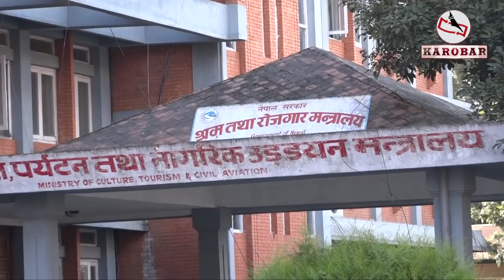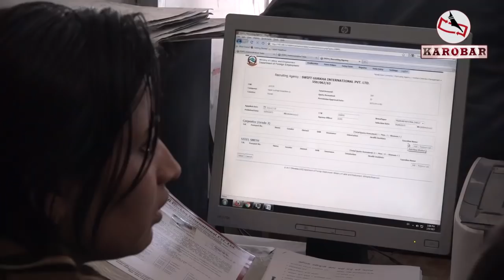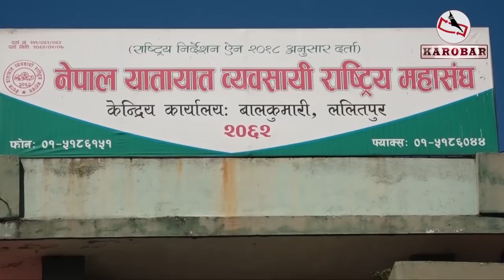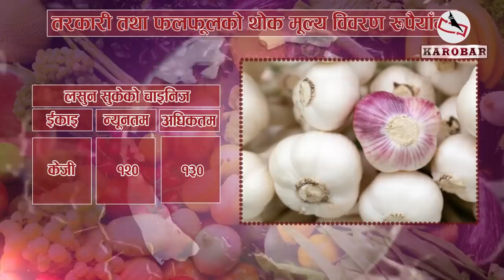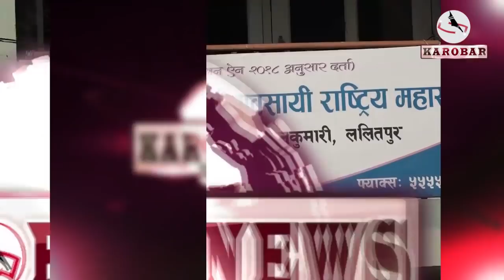KAROBAR NEWS 2018 09 24 सूचना प्रविधि क्षेत्रमा तत्काल ८५ हजारलाई रोजगारीको सम्भावना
आजको कारोबार समाचार (८ असोज, २०७५)

१.नेपालमा सूचना प्रविधि क्षेत्रमा ८५ हजार थप रोजगारी सिर्जना हुनसक्ने सरकारी अध्ययनको निष्कर्ष,  रोजगारी वृद्धि गर्न सम्बन्धित कम्पनीलाई ट्याक्स होलिडे हुनुपर्ने

२. दशैंका लागि अग्रीम टिकट बुकिङ भोलीबाट खुल्ने, तोकिएकै समयमा गन्तव्यमा पु¥याउने व्यवसायीको प्रतिवद्धता

३. सरकारले सार्वजनिक यातायातमा १० प्रतिशत भाडा बढायो ।

४. सार्वजनिक यातायातम  भाडा वृद्धि गरेको बिषयमा प्रमुख प्रतिपक्षी नेपाली कांग्रेस समर्थित विद्यार्थीद्धारा नेपाल बन्द गर्ने चेतावनी ।